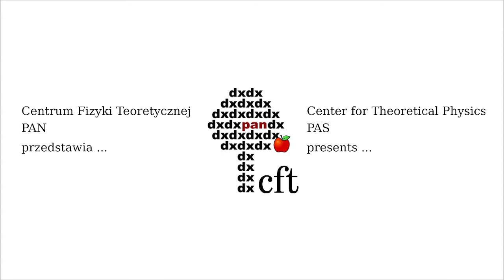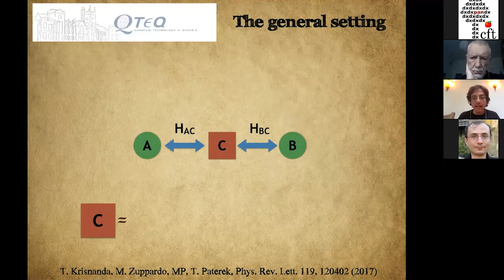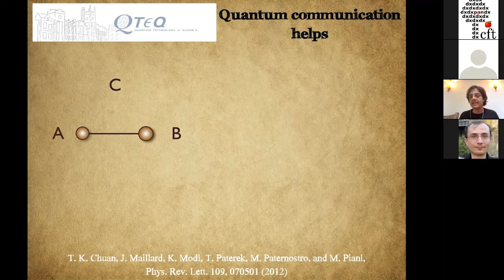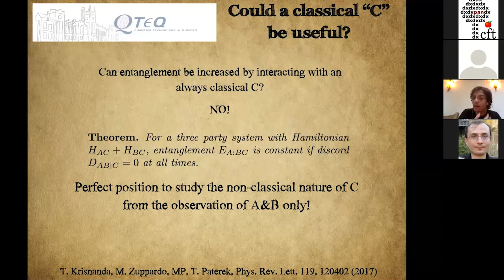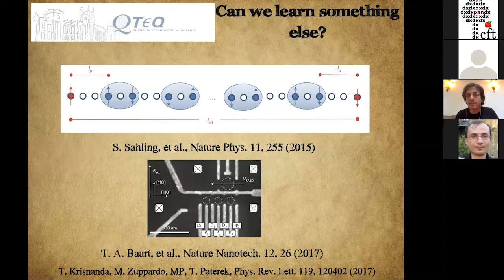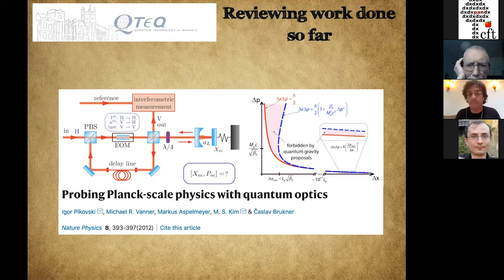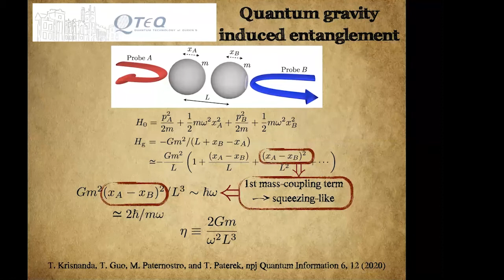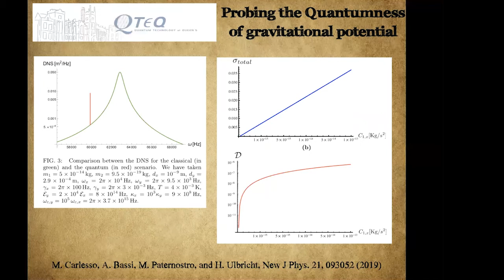Mauro Paternostro (Queen’s University Belfast): Seeing without looking: the case for quantum gravity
Prof. Mauro Paternostro (Queen’s University Belfast): Seeing without looking: the case for quantum gravity.
I will provide a general overview of the underlying principles behind recent proposals for the exploration of the potential quantum nature of gravity.
I will illustrate a simple information-theoretic argument behind recent entanglement gain-based proposals and then discuss the implications for
experimental endeavours based on (hybrid) optomechanics